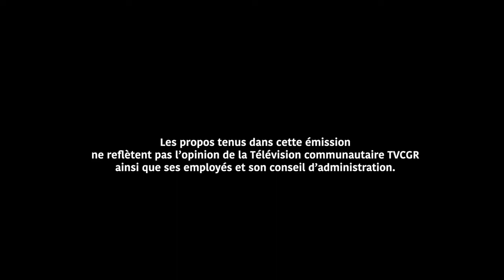Enjeux de société - Loi de l'Hormèse #4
Loi de l'Hormèse #4